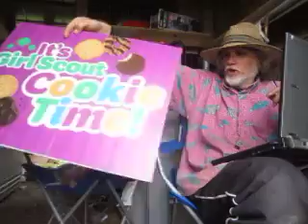Michael Snyder: "We Are Literally Facing a National Food Production Nightmare"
In today's Chronicle of the Collapse, I read an article by Michael Snyder titled "Catastrophic Flooding In Midwest Could Last For Months -- And That Means a Dramatic Drop in U.S. Food Production." Here is a link to the article: